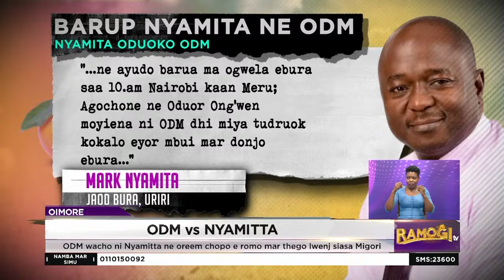ODM ong'udho Mark Nyamita